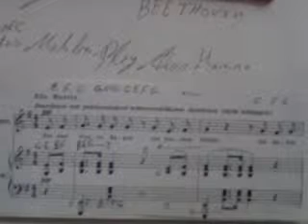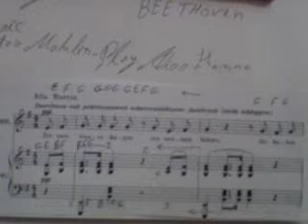GHANTHO .2862 Bethoven Aberncy Music Play Alyas Hanna .